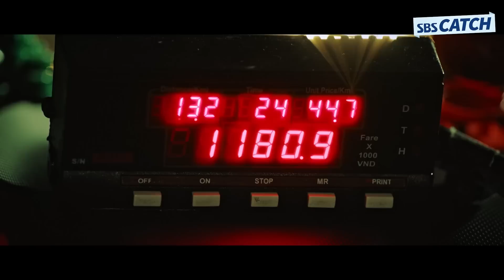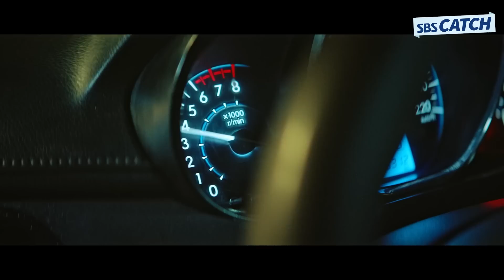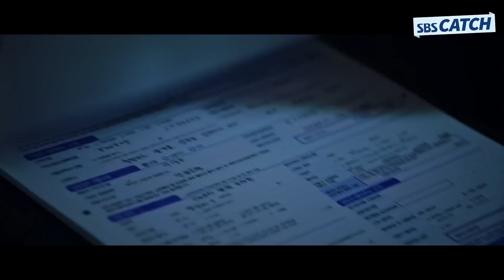빌런은 못 참지🔥 참교육 전문 택시기사 이제훈에게 덤볐다가 나락가버리는 빌런들👊 G리는 마라맛 맴매.ZIP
빌런은 못 참지🔥 참교육 전문 택시기사 이제훈에게
덤볐다가 나락가버리는 빌런들👊 G리는 마라맛 맴매.ZIP